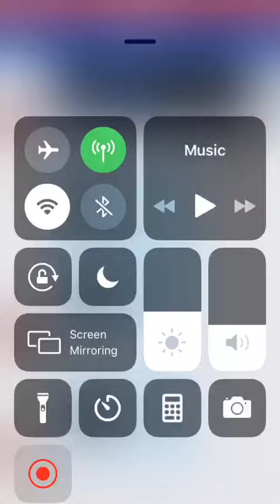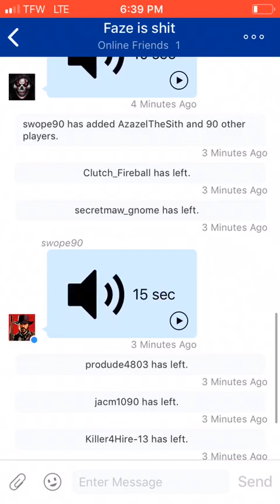kids fight in a PSN chat